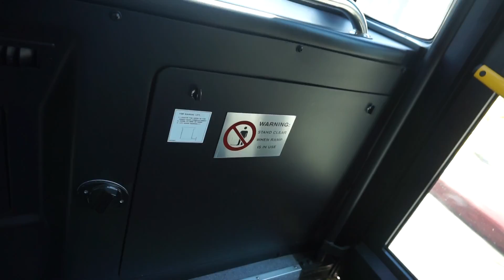First day of Spring semester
Hey Loves, I hope you all have been enjoying your 2018 so far. Today is the first day of spring semester for me and I wanted to post this video to give you all some updates.